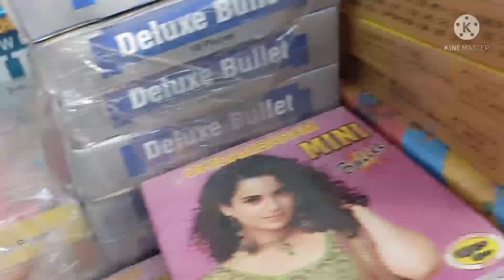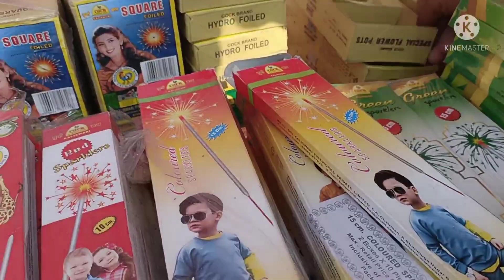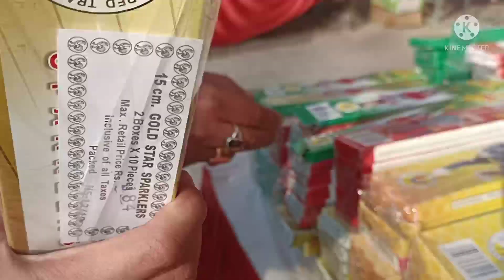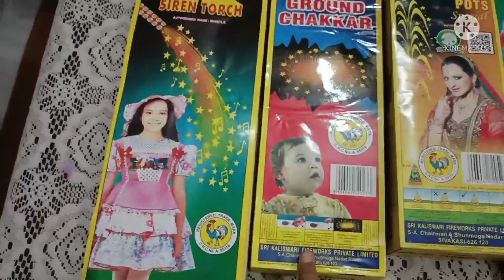Happy chhoti Diwali 🎉🎉🎉🎉